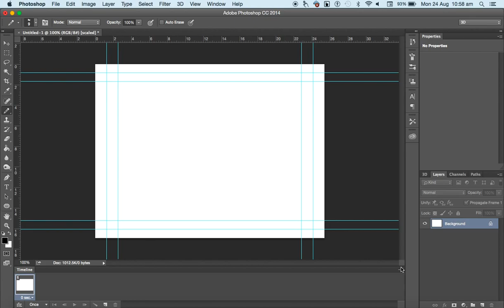Create a Photoshop file for animating in 60 Seconds (Silent)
How to open a document ready for animating.
- Film & Video format
- Windows view Timeline
- Select 'Create Frame Animation'
- In the drop down menu on the right hand corner of the Timeline select 'Create new layer with each frame'.
- It helps to create a new layer or unlock the background layer

If blue guides are interrupting your drawing go to View and Show and select either 'hide Guides' or deselect 'Snap to Guides'